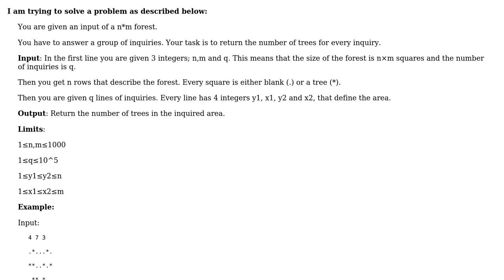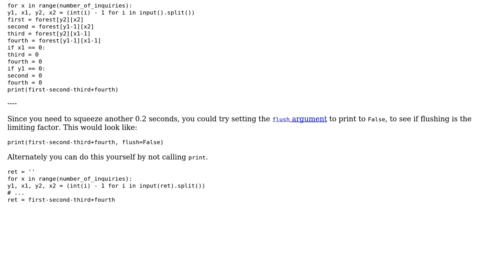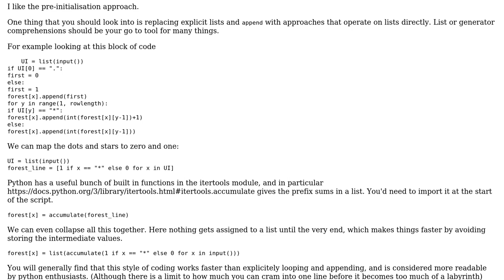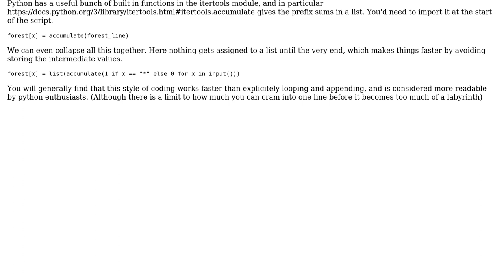Code Review: 2D array inquiries (2 Solutions!!)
Code Review: 2D array inquiries

With thanks & praise to God, and with thanks to the many people who have made this project possible! | Content (except music & images) licensed under CC BY-SA | Music | Images & others | With thanks to user yuri user Peilonrayz user Kurns user Josiah and the Stack Exchange Network Trademarks are property of their respective owners. You are responsible for your own actions.